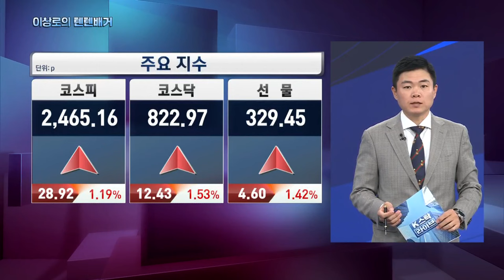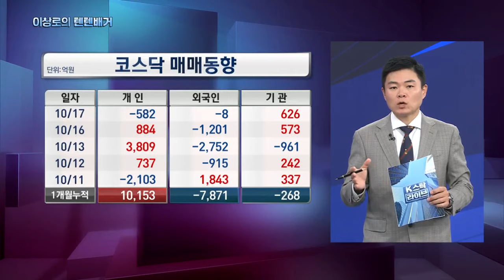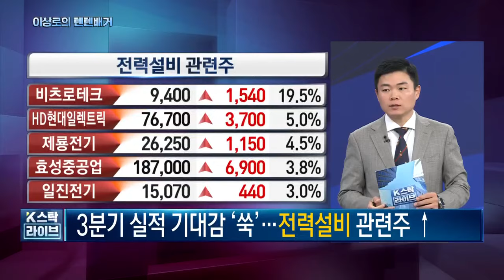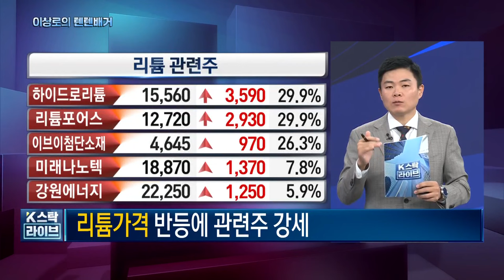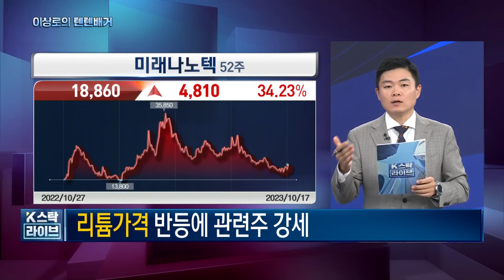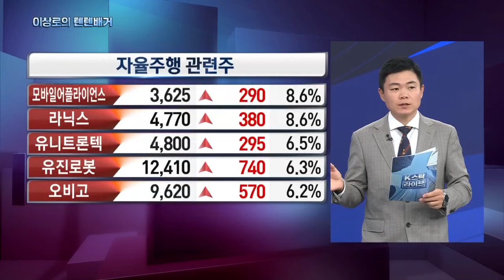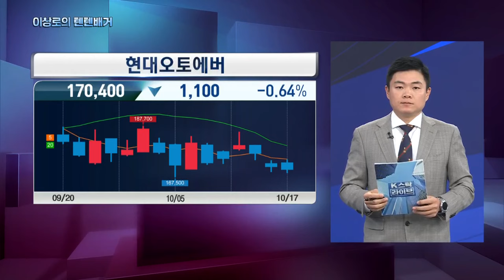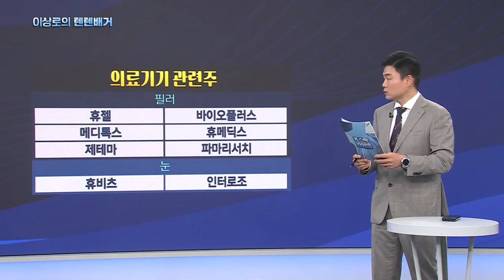미래나노텍, 효성중공업, 클래시스, 하이드로리튬, 일진전기, 전력설비관련주, 의료기기관련주, 텔레칩스, 제이시스메디칼, 10-17 핵심트렌드! 한국경제TV 이상로의 텐텐배거